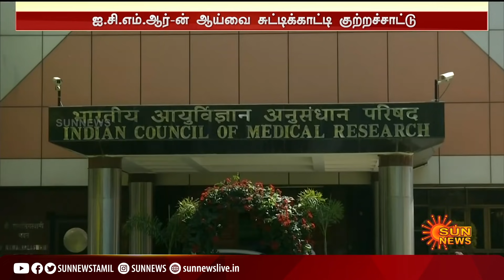கொரோனா கணக்கில் குளறுபடியா? | Covid - 19 | India corona Count | Chandrakant Lahariya